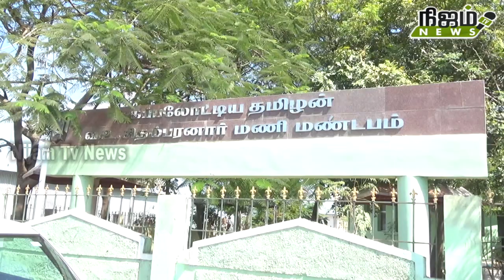திருநெல்வேலி எழுச்சி நாள் கொண்டாடப்பட்டது.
திருநெல்வேலி எழுச்சி நாளை முன்னிட்டு திருநெல்வேலி மாவட்ட சைவ வேளாளர் இளைஞர் பேரவை சார்பில் நெல்லை டவுன் வஉசி மணிமண்டபத்தில் உள்ள வஉசி சிலைக்கு மாலை அணிவித்து மரியாதை செலுத்தும் நிகழ்ச்சி நடைபெற்றது. திருநெல்வேலி மாவட்ட சைவ வேளாளர் இளைஞர் பேரவை தலைவர் மாரியப்பன், செயலாளர் டிராவல்ஸ் வெங்கடேஷ், துணைத் தலைவர்கள் பாலமுருகன், கோபால், துணைச் செயலாளர்கள் ஹரிஹரன், சாமி, மற்றும் செந்தில்குமார் பிள்ளை, காந்திமதி நாதன் உட்பட பலர் கலந்து கொண்டு        வவுசி சிலைக்கு மாலை அணிவித்து மரியாதை செலுத்தினர். தொடர்ந்து உறுதிமொழியும் எடுக்கப்பட்டது.# nijam tv news 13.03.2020